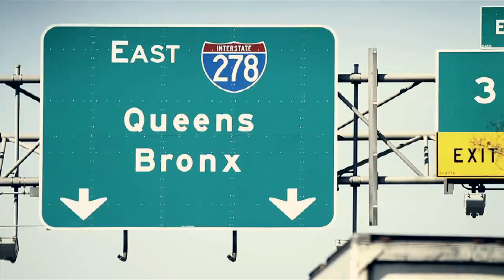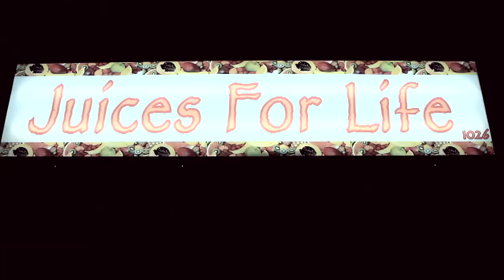OFFICIAL VIDEO JAKK FROST PUNKS JUMP UP TO GET BEAT DOWN (GMIX) FEAT SMIF N WESSUN,KREFORCH,SADAT X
JAKK FROST PUNKS JUMP UP TO GET BEAT DOWN(GMIX) FEAT SMIF N WESSUN,KREFORCH,SADAT X, DIRECTED BY JAKK FROST ,FILMED BY JIMMY GIAMBRONE AND VINILATION X, EDITED BY JIMMY GIAMBRONE ..SHOT IN STYLES P "JUICES FOR LIFE" IN THE BRONX ,VINNIES IN BROOKLYN ,MITCHELL N NESS IN PHILLY WIT A CAMEO FROM STYLES P